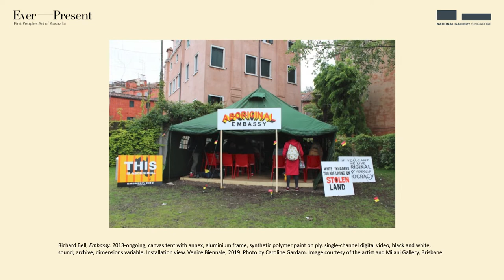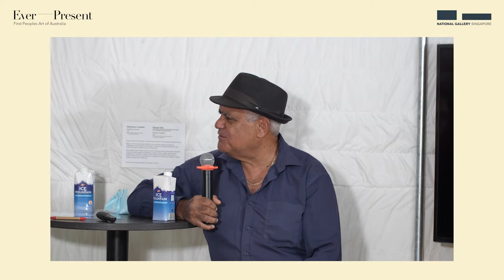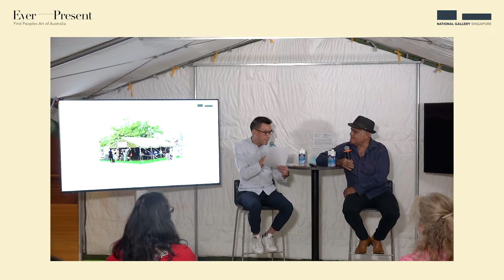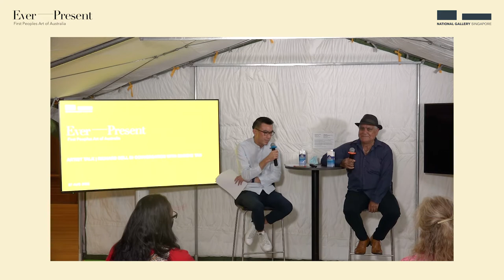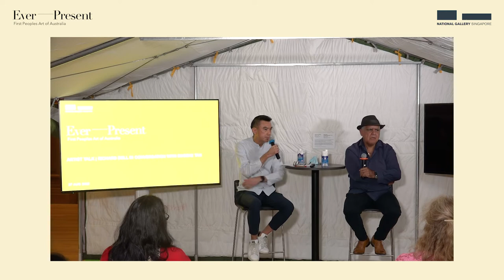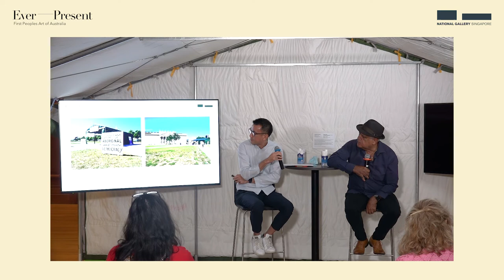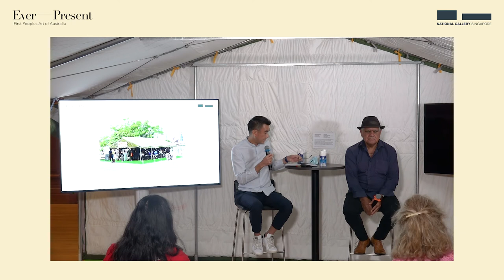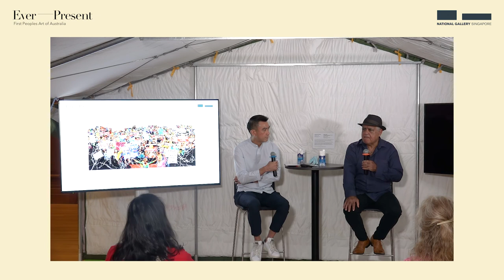Artist Talk | Richard Bell in Conversation with Eugene Tan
Richard Bell’s artwork, 'Embassy' (2013–ongoing) is inspired by the original Aboriginal Tent Embassy. The work was first established in 1972 on the lawns in front of Australia’s Parliament House, with the aim of raising awareness of the then government’s refusal to grant land rights to Aboriginal people. Since then, Aboriginal land rights have been recognised through a series of legal decisions in Australia. 'Embassy' serves as a public space for imagining and articulating alternative futures for First Nations Peoples, while reflecting on histories of oppression and displacement. It has been widely exhibited and continues to serve as a site for initiating conversations on diverse and complex local social issues across the world today.

In this conversation between the artist and Gallery Director Eugene Tan, they will unpack the histories behind the artwork and its significance in the context of its current display at "Ever Present: First Peoples of Australia in Singapore"'.

This talk took place at National Gallery Singapore on 27 Aug 2022, as part of the “Ever Present: First Peoples Art of Australia” exhibition.

RICHARD BELL (Kamilaroi/Kooma/Jiman/Goreng Goreng peoples) lives and works in Brisbane, Australia. He works across a variety of media including painting, installation, performance and video. One of Australia’s most significant artists, Bell’s work explores the complex artistic and political problems of Western, colonial and Indigenous art production.

In 2023, Bell will be presenting his major work Embassy (2013–ongoing) at Tate Modern, London. He is currently on display at the Castello di Rivoli Museo d’Arte Contemporanea, Torino, Italy with a solo project conceived as part of ESPRESSIONI CON FRAZIONI and will be exhibiting a new body of work for RELINKING at the Van Abbemuseum, Eindhoven.

EUGENE TAN is Director of National Gallery Singapore and Singapore Art Museum. He was previously Programme Director (Special Projects) at the Economic Development Board where he oversaw the development of the Gillman Barracks art district. He has also held various positions including Director of Exhibitions for Osage Gallery, Director of Contemporary Art at the Sotheby’s Institute of Art – Singapore, as well as Director of the Institute of Contemporary Arts Singapore. Tan has published and curated widely.

“Ever Present: First Peoples Art of Australia” surveys historical and contemporary works by over 150 Aboriginal and Torres Strait Islander artists from across Australia—the largest exhibition of its kind to travel to Asia. Drawn from the collections of the National Gallery of Australia and Wesfarmers Collection of Australian Art, the artworks show deep interconnections between past and present, as well as extraordinary artistic innovation.

Ever Present is a celebration of Aboriginal and Torres Strait Islander art, which has made a significant contribution to the development of global modern and contemporary art. Yet it also grapples with Australia’s complex histories. Art emerges as a tool of resistance, asserting deep connections to Country, as well as using wit and satire to confront viewers and encourage conversations about critical issues in the world today. The works challenge stereotypes about First Nations people and what defines their art.

This exhibition looks at key aspects of Aboriginal and Torres Strait Islander life and culture, arranged thematically to highlight connections to Country, community and ceremony, as well as experiences of colonisation and resistance. The exhibition also draws out links with Southeast Asia, connecting First Nations art from Australia to the broader histories of this region.

Catch up on other talks and lectures with The Padang Sessions

for more content and to plan your visit today!

This video has been edited for clarity and concision. The comments and opinions expressed are those of the speakers, and do not necessarily represent the views of National Gallery Singapore. Every effort has been made to obtain permission to reproduce audio visual material in the session.